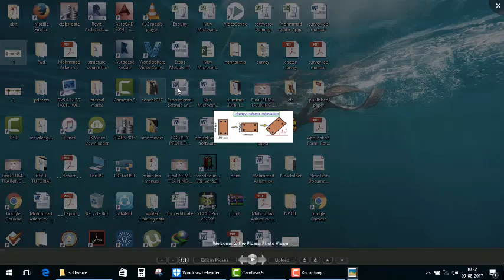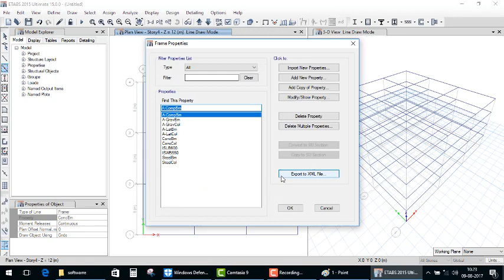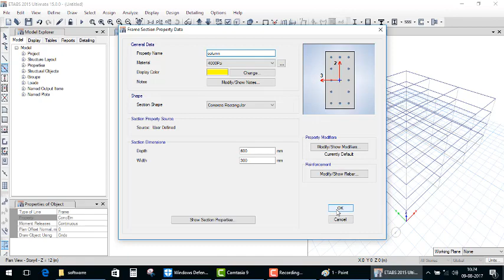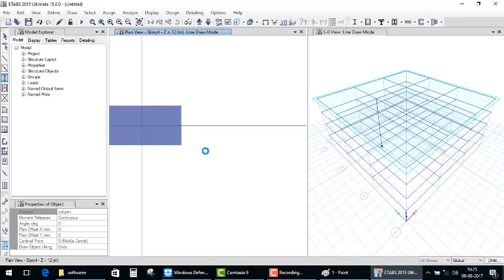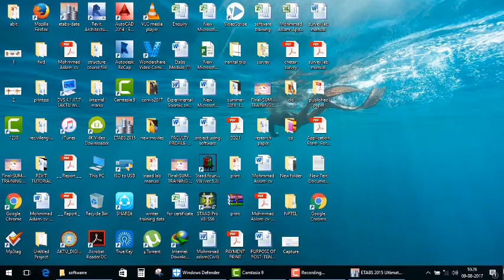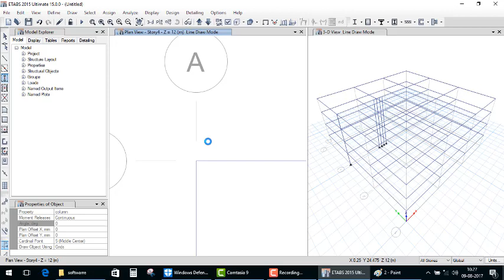Column Orientation in etabs